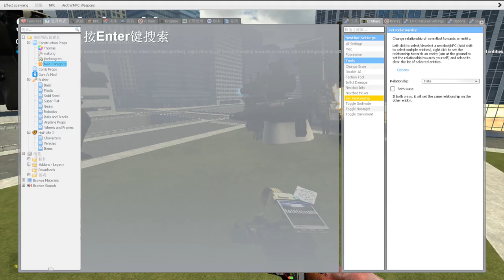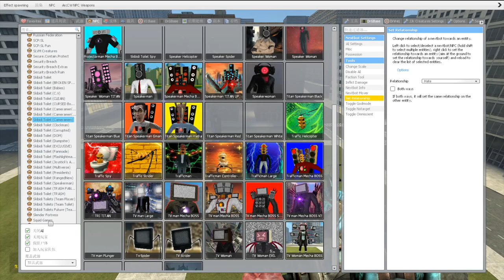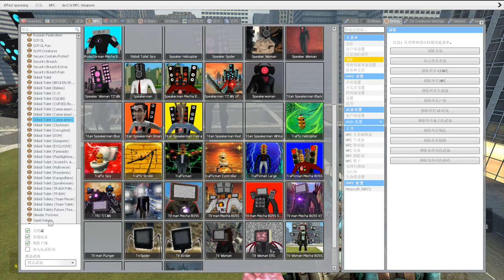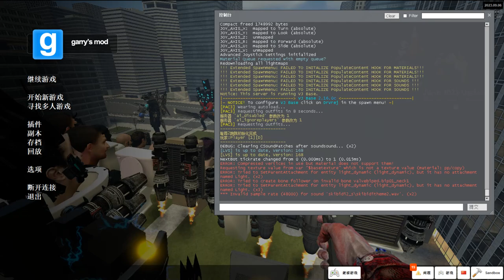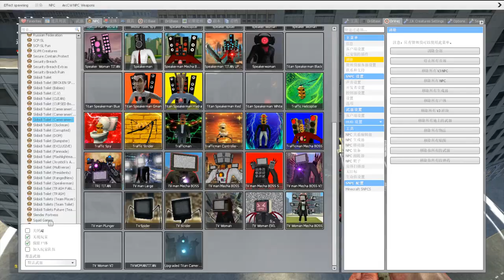SKIBIDI TOILET VS CAMERAMAN, ALL TITAN BOSS SPEAKERMAN, TV MAN, CLOCK MAN, TITAN WOMAN in GMod